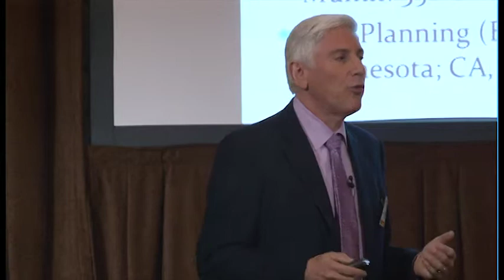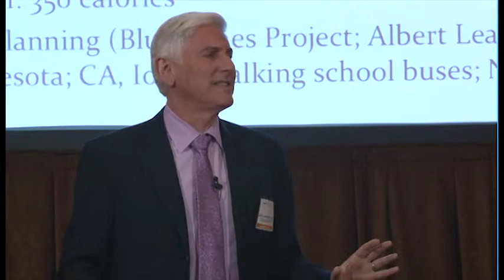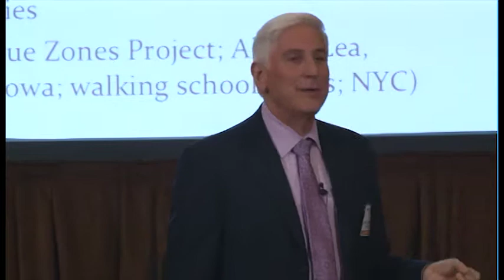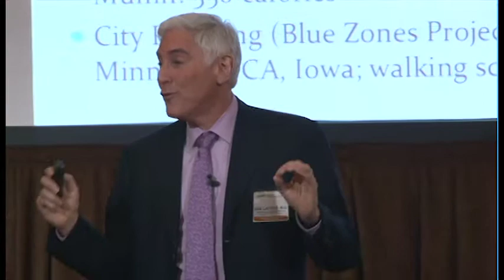LaPook City Planning and Environ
How did one town reduce their healthcare costs by 40 percent in one year? By making small changes to the daily habits people may take for granted. Watch this video of Dr. Jon LaPook at MPTF and UCLA Health's HS2 to learn more about how changes in city planning can affect health on a huge scale.